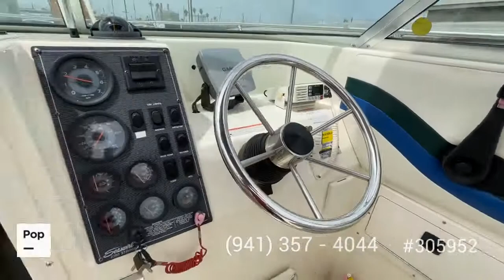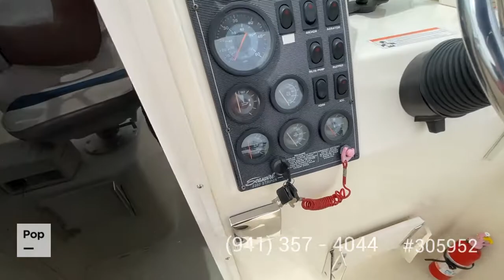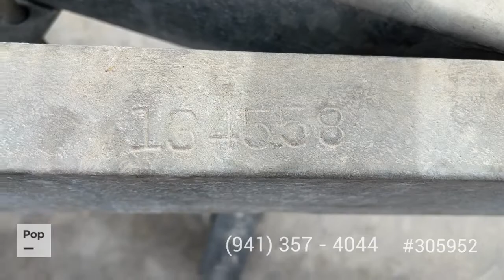[SOLD] Used 1997 Seaswirl 2600 Striper in Wilmington, California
This boat has been sold  (San Bruno, CA).  Viewers who viewed this boat were most likely to view the following comparable listings, which are still for sale:

2000 Regal Commodore 2660 in El Monte, California - $30,000

1986 Sea Ray 250 Sundancer in San Juan Capistrano, California - $20,900

2000 Seaswirl 2300 WA Striper in Marina Del Rey, California - $28,500

1983 Skipjack 25 Cabin Cruiser in Laguna Beach, California - $24,000

1985 Sea Ray Sundancer 260 in Los Angeles, California - $30,000

2000 Maxum 2400 SCR in Huntington Beach, California - $21,000

1997 Maxum 2352 MH in San Pedro, California - $22,000